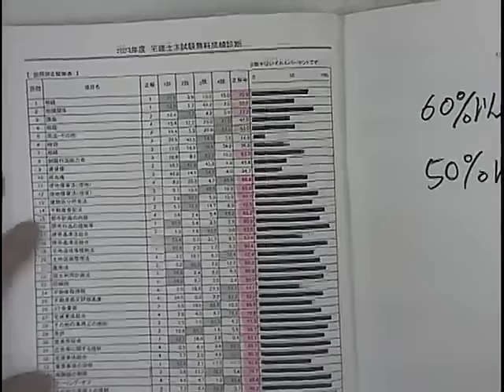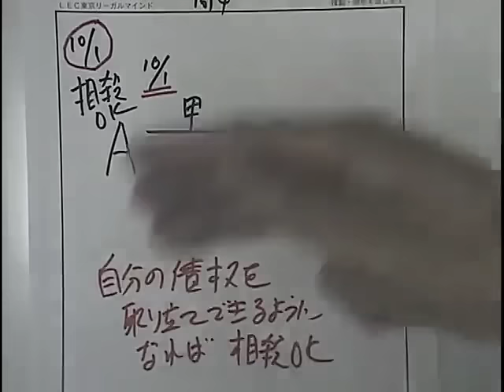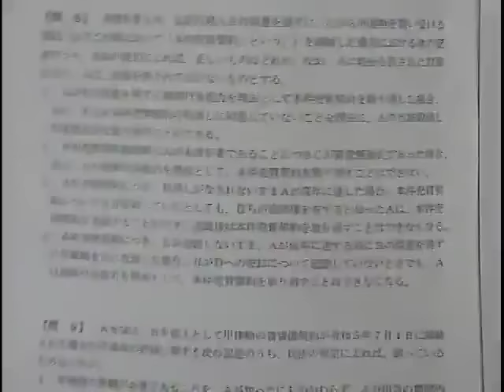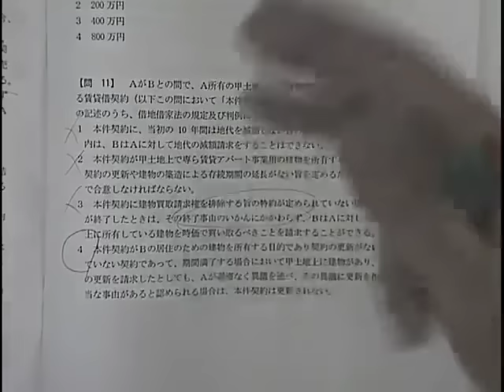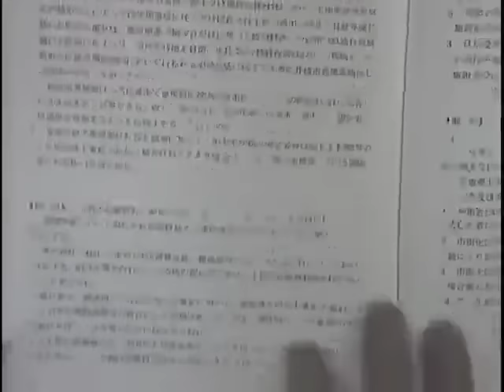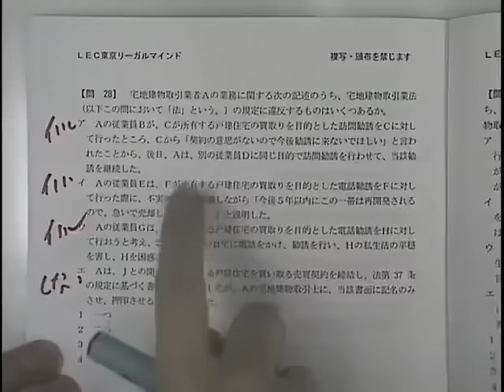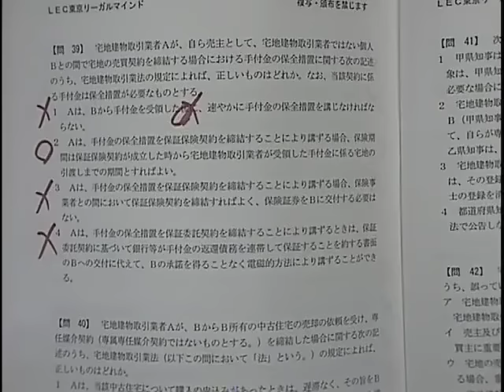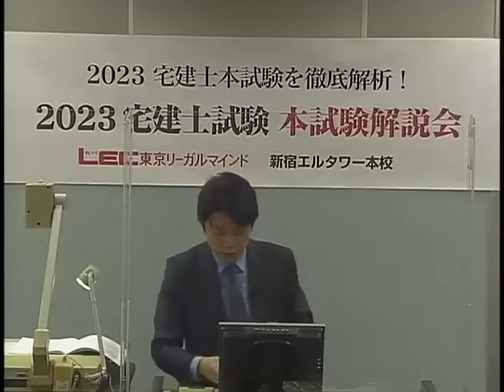【LEC宅建士】令和5年度宅建士試験本試験解説会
2023年11月21日（火）実施「令和５年度 宅建士試験 本試験解説会」の模様を配信！